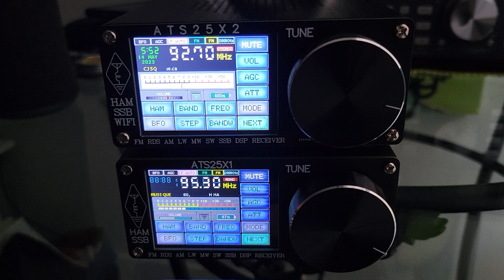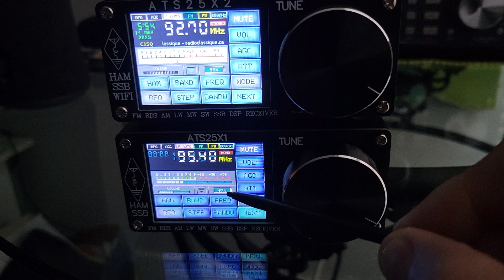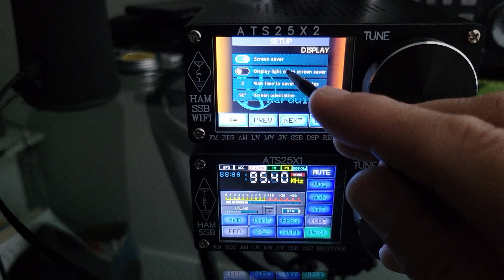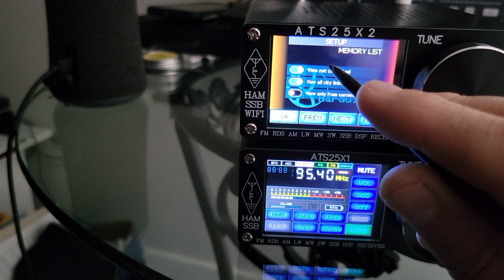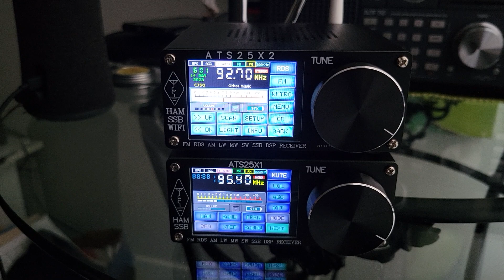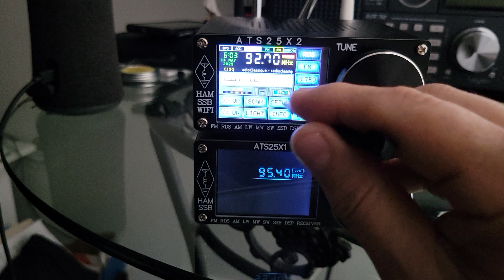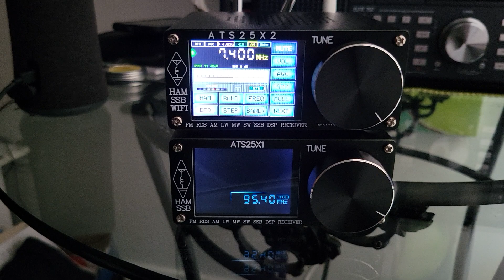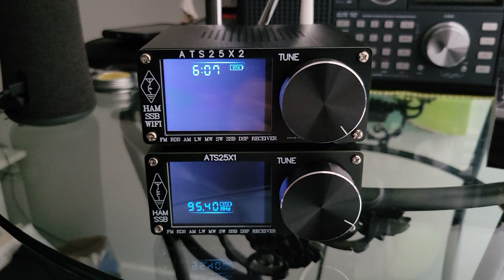ATS25X1 y ATS25X2 SOFTWARE ACTUALIZADO !